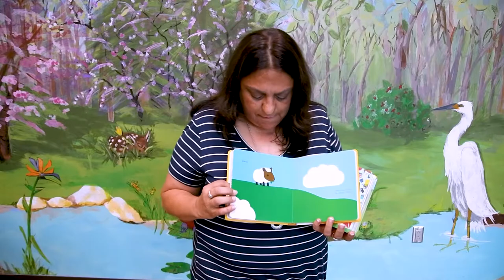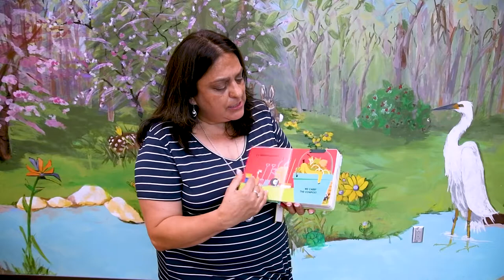Baby Time with Ms. Carmen - 05/15/21